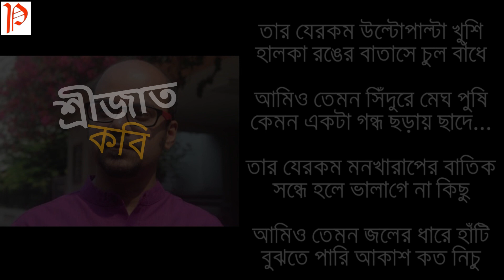শ্রীজাত Teaser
বিশিষ্ট কবি ও গীতিকার শ্রীজাত আসছে প্রথমবারের মতন পোর্টল্যান্ড প্রবাসীর মঞ্চে -- কবিতা, গান আর আলাপচারিতায়ে। কথোপকথনে জয়ন্ত ব্যানার্জি ~